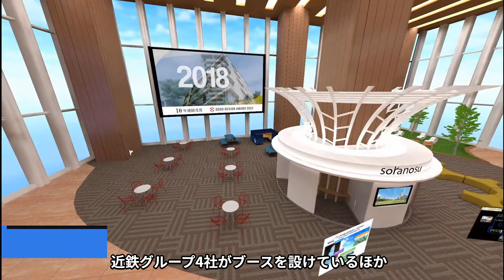徹底解説！メタバース空間「バーチャルあべのハルカス」とは？【近鉄不動産公式】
近鉄不動産がクラスター株式会社とともに構築したメタバース空間「バーチャルあべのハルカス」の完全攻略動画です。
「てんしばエリア」「17階ミドルフロア」「展望台エリア」「ハルカスバーチャルサーキット」の４エリアで構成されています。
どこに何があるかわからない方、もっとバーチャルあべのハルカスについて知りたい方必見です。
今後も季節のイベントやVTuberさまとのコラボイベントなども実施しているので是非お越しください！

■バーチャルあべのハルカス参加はこちらから